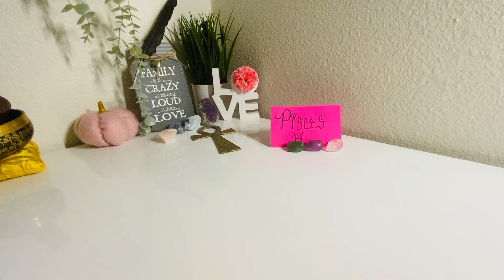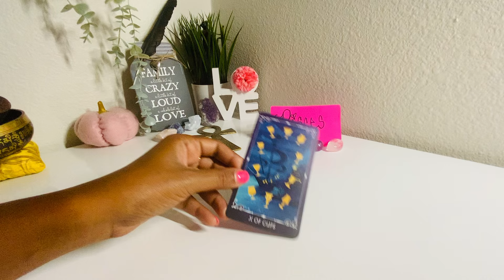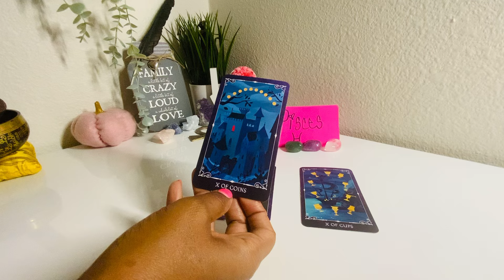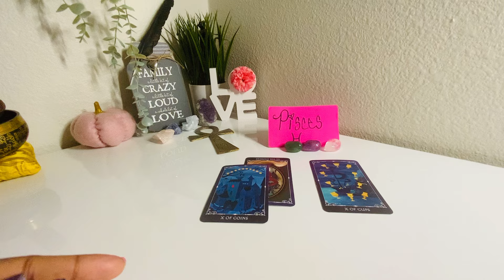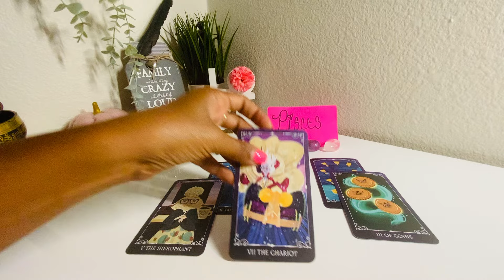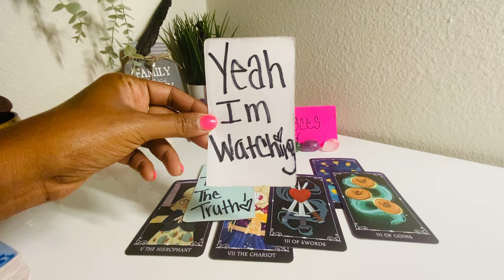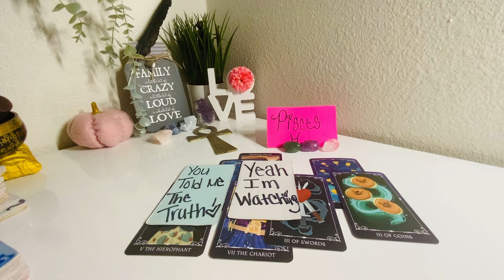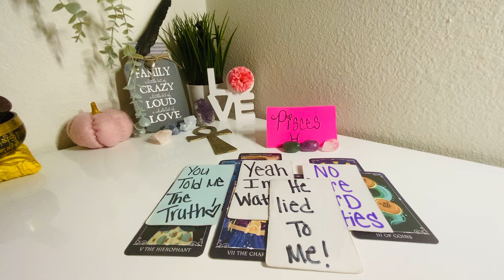PISCES♓️WHY WOULD🤷🏽‍♀️YOU STAY WITH A LIAR🤥THEY MAD CAUSE YOU LEFT? NOW YOU KNOW EXACTLY WHAT TO DO!